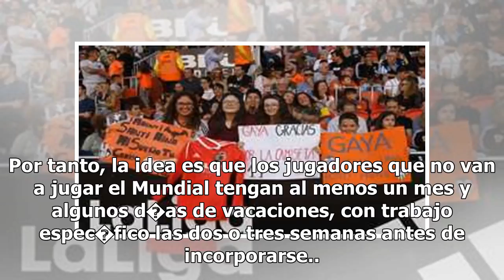Valencia CF: El Valencia suspende definitivamente su gira postemporada - Marca.com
16/05/2018 18:14 CESTLos jugadores durante la pretemporada en Evian de este verano. VCFEl Valencia h...